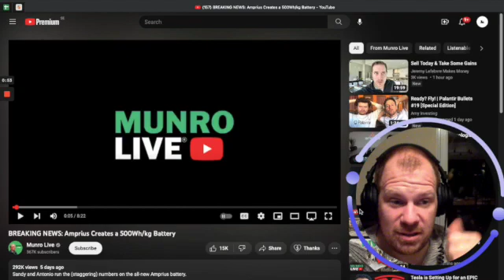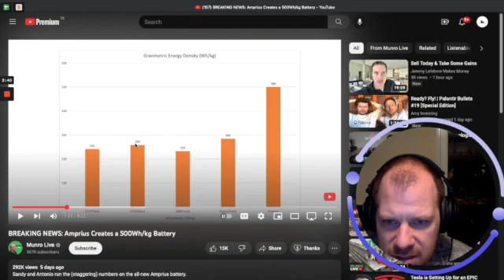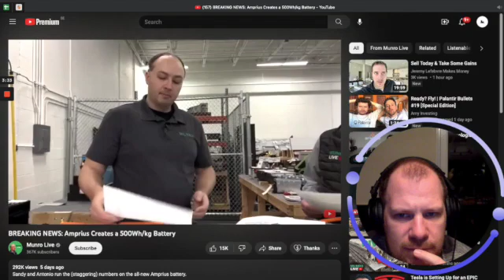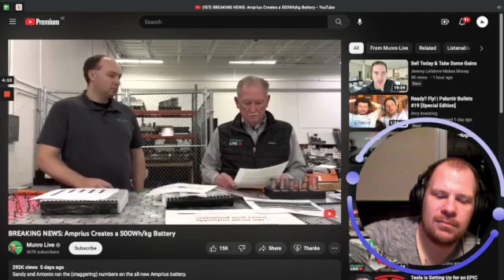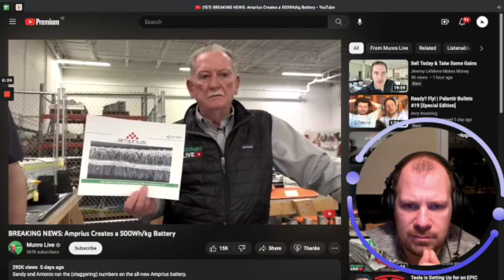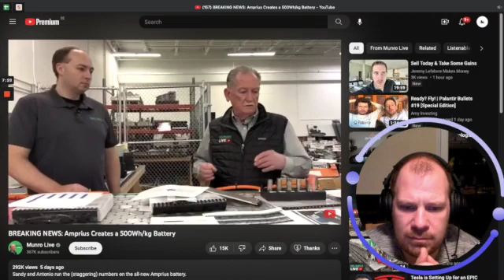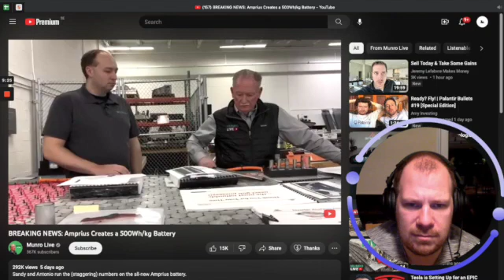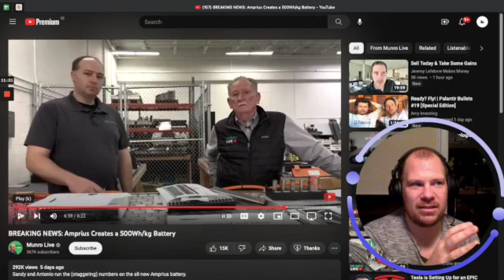This battery is 2 times better than Teslas accourding to Sandy Munro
In this video I review a video where Sandy Munro talks about a new type of battery that is 2 times better than Teslas. As a tesla investor this really peaked my interest.

Is this something to worry about as a new competitor to Tesla? Or is this just a niece product?